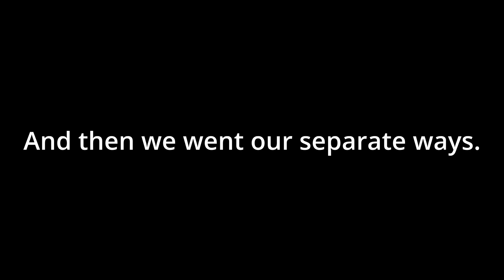Hunt Showdown - I never knew you could shoot an explosive bolt out of the air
Maybe I'm totally wrong, but on my screen it really did look like I shot his explosive bolt straight out of the air. Like... I have no idea how, and if I didn't hit that, or his head, I would have been completely dead.

And yes, the final fight was pretty cool too, but I was already too hyped from the first fight.